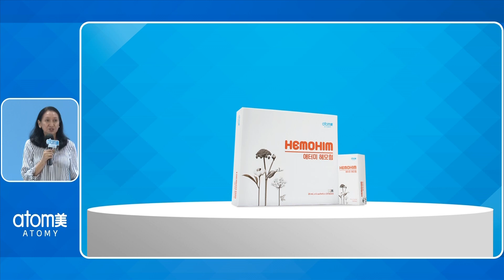Testimony 1 2023 May 04